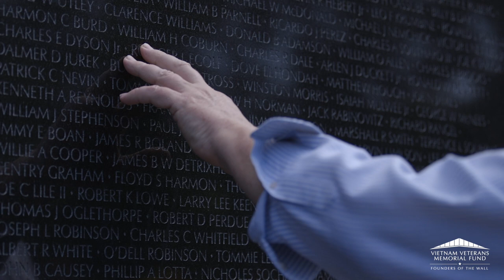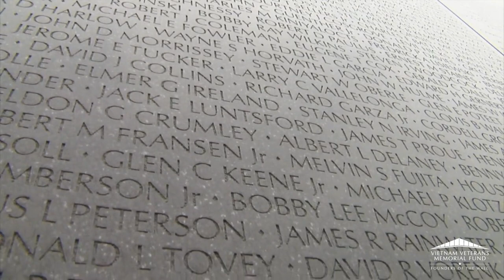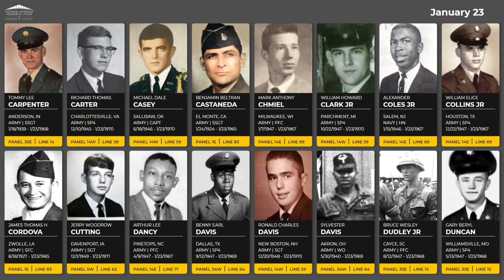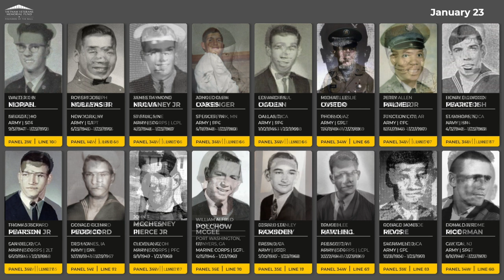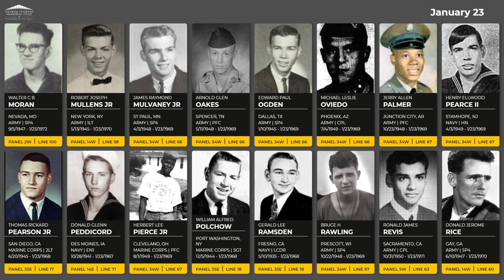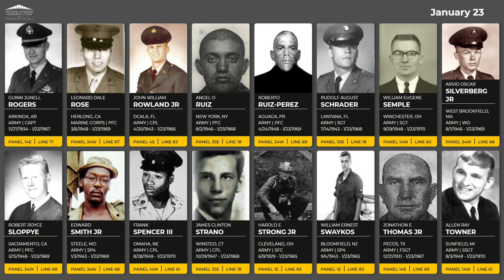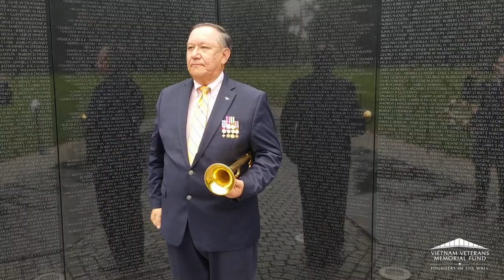Daily Virtual Reading of the Names: January 23